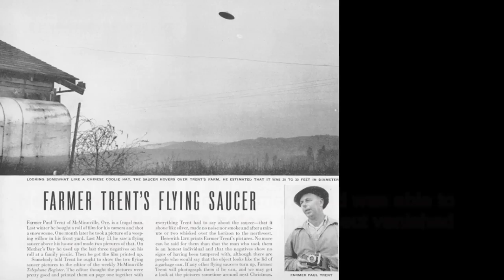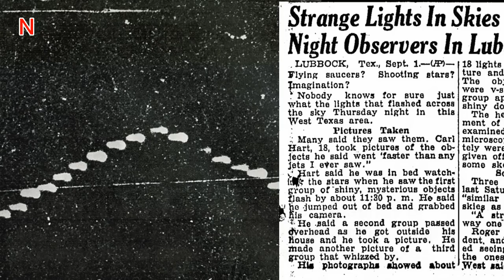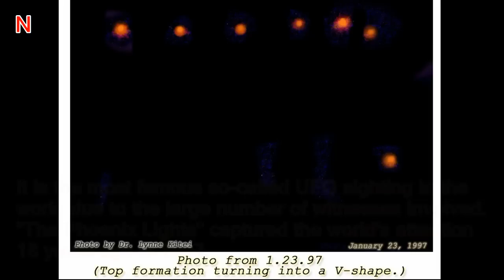Top 10 Unexplained UFO Sightings of All Time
There’s probably nothing more unsettling or startling than seeing an unidentified flying object in the sky. Sometimes it is hard to believe that unsolved mysteries still exist in this day and age. Here,I have compiled the top 10 unexplained UFO sightings throughout history.

The RB-47 Encounter of 1957,
The Battle of Los Angeles,
1951 Lubbock lights UFOs in Texas,
The Belgian UFO Wave Triangle,
The Phoenix Lights,
McMinnville UFO Pictures, 1950,
UFO sighting over Salem, Massachusetts, 1952,
UFO sighting over Eugene,.  / The Kinross Air Force Base Incident, 1953,
CIA Declassified UFO picture of 1965 in Omaha, Nebraska USA,
The Black Knight, A 13000 Year Old Alien Satellite,